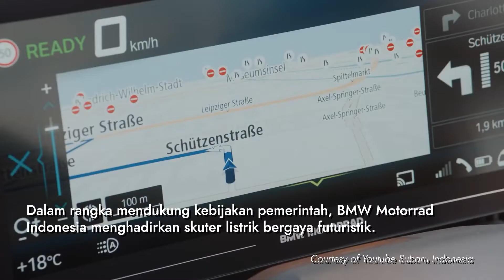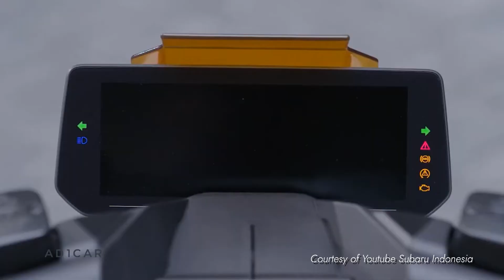#117 Motor Listrik BMW CE 04 Dijual Lebih Mahal dari Xpander Cross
BMW Motorrad Indonesia secara resmi meluncurkan motor listrik pertamanya yakni CE 04. Sepeda motor listrik BMW CE 04 dipasarkan di Indonesia dengan harga lebih mahal dari new Mitsubishi Xpander Cross.